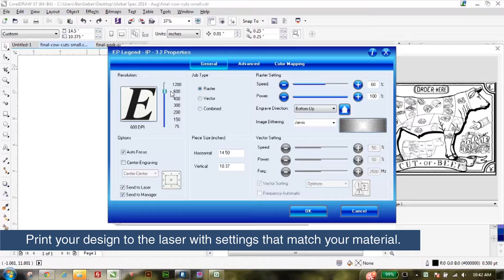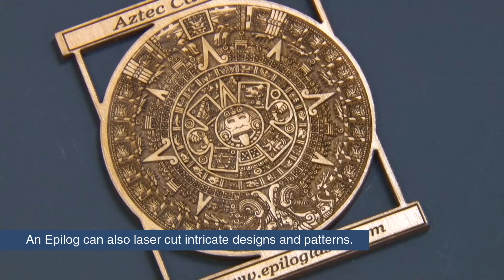Wood Engraving & Cutting with an Epilog Laser System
Engraving and cut wood with any of Epilog's versatile  laser engraving and cutting CO2 laser systems.